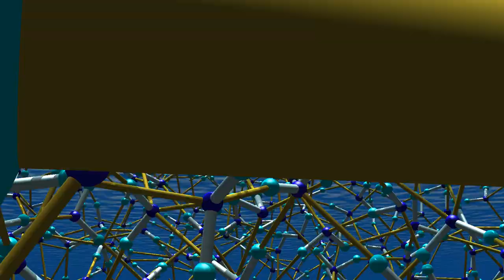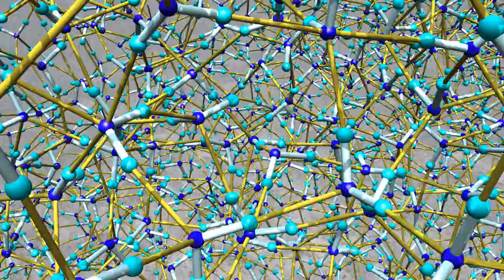Aerial bar action of molecules in liquid water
Hydrogen bond rearrangement dynamics in liquid water by molecular dynamics simulation. 1 second in the movie corresponds to 1 picosecond in reality.